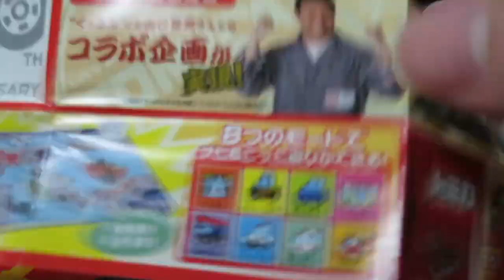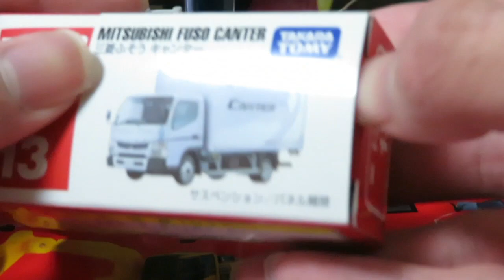ミニカー開けてみた トミカ国産小型トラックトミカ二台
今回紹介するのはトミカの国産小型トラックを二台紹介します。

喉の調子悪くて、今回はゆっくりボイスで紹介します。